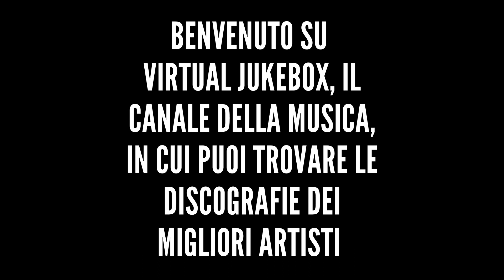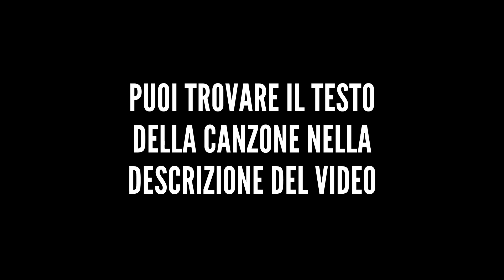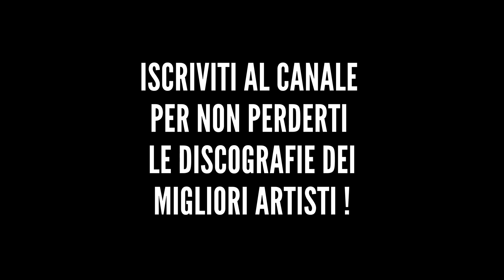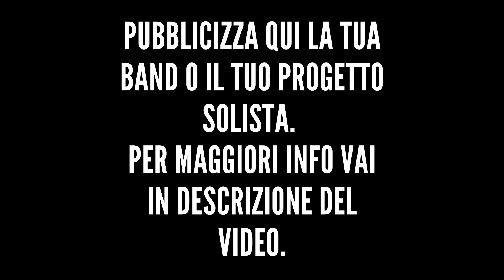Subsonica - Depre (Remastered) - HQ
*Altre discografie*

*Testo*

Aldol darkene triptizol
Noan anasclerol
Valitran serpax vatran
Psycoton seranase liserdol
Felison flunox control
Quilibrex e lexotan
Aldol darkene triptizol
Noan anasclerol
Valitran serpax vatran
Psycoton seranase liserdol
Felison flunox control
Quilibrex e lexotan
Zoloft lorans depas tavor
Valeans xanax roipnol
Luminale seropram
Più giù, più giù
Sto precipitando forse sto volando
(In depre senza rete)
Aldol darkene triptizol
Noan anasclerol
Valitran serpax vatran
Psycoton seranase liserdol
Felison flunox control
Quilibrex e lexotan